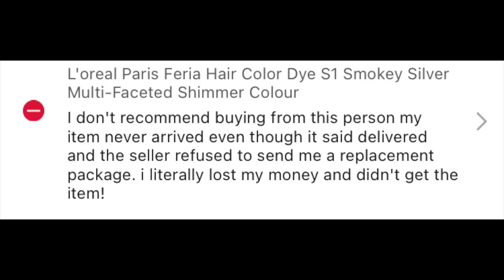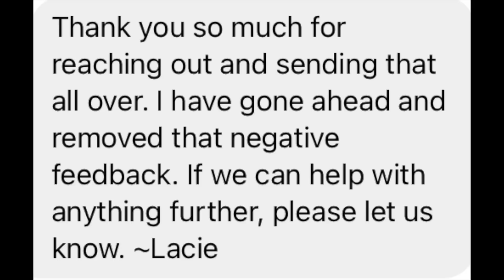I ASKED FOR FEEDBACK FROM EBAY SELLERS; YOU ANSWERED THE CALL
I invited you to come at me if you disagreed with my stance on “trash packing,” and you did just that! So I wanted to dig into that topic a little more today, and we also talk about some of my pending returns and a negative feedback I was able to get removed.

Mail Call:
The Mountain

8x6x4 boxes (100 ct)